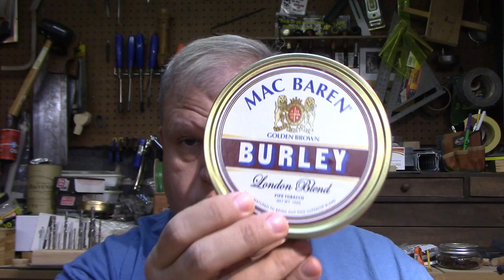GAW/Livestream Announcement, Shop Update. WeekendChat 12 January 2020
Announcing the date for the next live stream/ GAW (Sat 18 Jan 2020, 4pm EST) and talking about some shop stuff.  I also share a recent lighter discovery